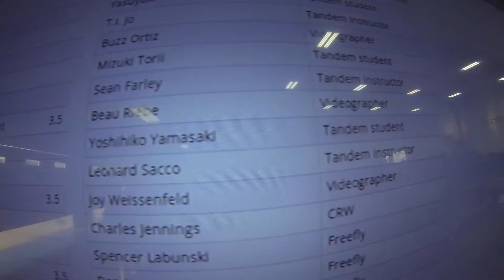1853 Yoshihiko Yamasaki Skydive at Chicagoland Skydiving Center 20150923 Leonard Joy